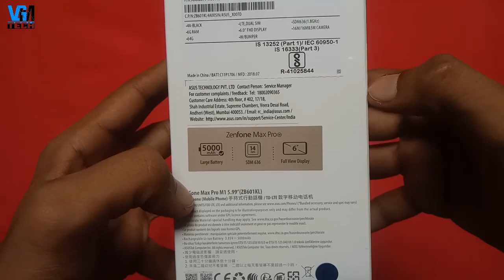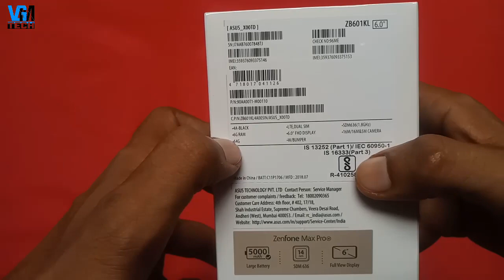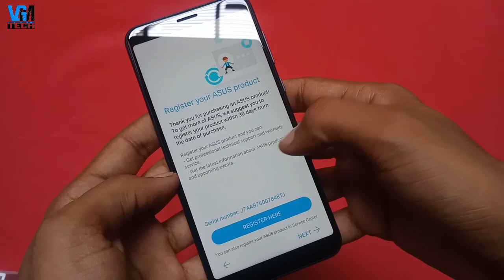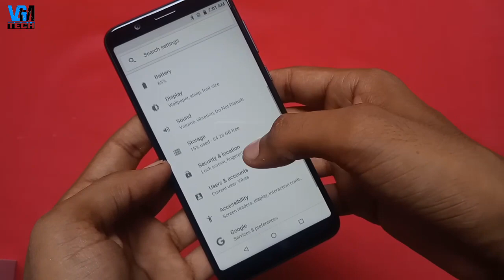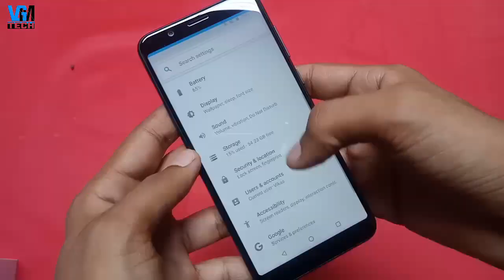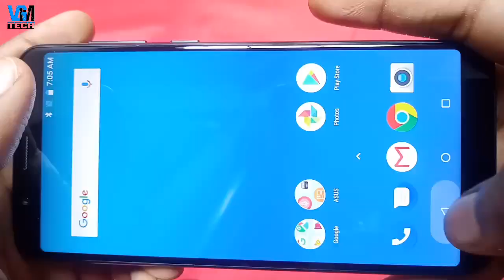Asus Zenfone Max Pro 1 (6GB RAM) | Unboxing & Hands On | Real Killer of Redmi Note 5 Pro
Hello dosto is video mein aapko Asus Zenfone Max Pro M1 6GB Ram wale variant ki unboxing dikhayi hai. Is smartphone mein aapko 6GB Ram ke sath improved cameras milte hai, iska rear camera 16+5MP aur front camera and 16 MP hai. Mujhe ummid hai aapko ye video pasand aayi hogi..

VGMTECH

EngineeringWithArts

About: “VGM TECH” is a YouTube Channel were you will find some Informative and Technical videos in Hindi.